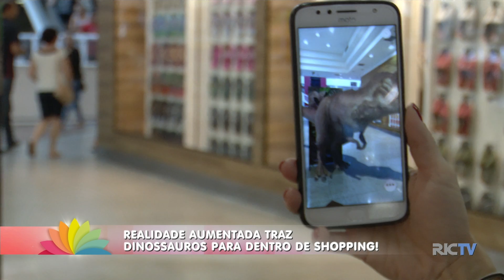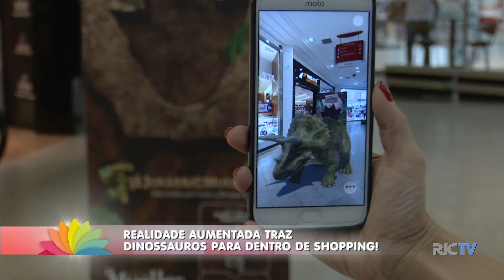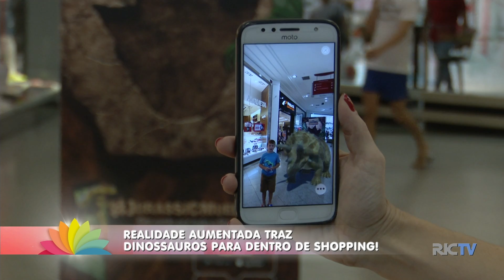Realidade aumentada traz dinossauros para dentro de shopping!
Já imaginou um dinossauro do seu lado? Sim, é possível e isso está acontecendo em Joinville. Tudo, graças a uma nova tecnologia que é bem recente e promete aprimorar a educação, a formação. Seu nome é realidade aumentada. O recurso promete inovação e oportunidade para o mercado de trabalho.